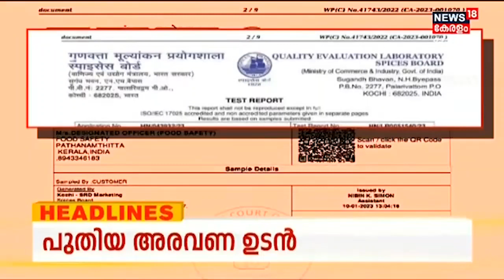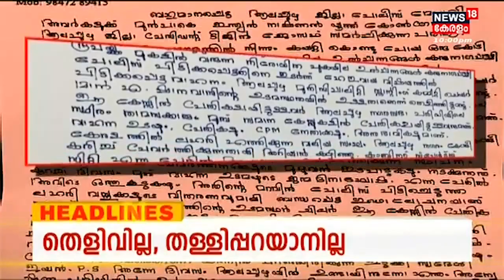Kerala News | ഈ മണിക്കൂറിലെ പ്രധാന തലക്കെട്ടുകൾ | Top Headlines Of The Hour | 11th January 2023